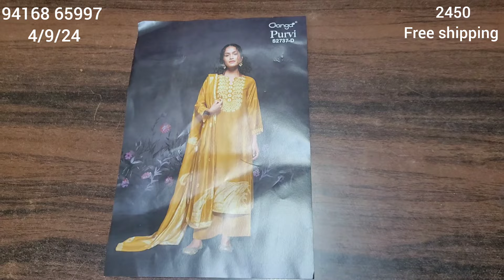आज आ गए ह सुंदर सुंदर सूट जल्द-से-जल्द order book करे